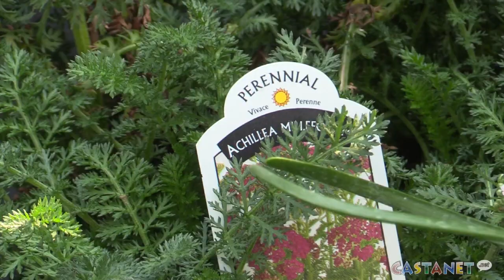Lots to do in the garden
As summer winds down into fall in the Okanagan, there’s still plenty to do in the garden.